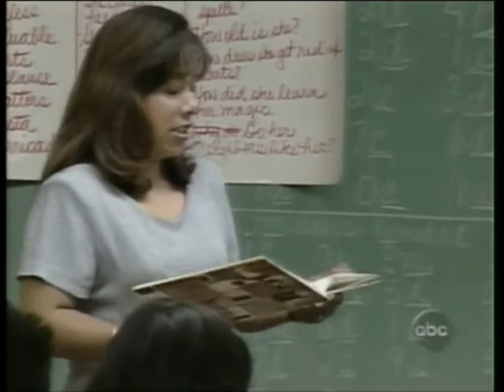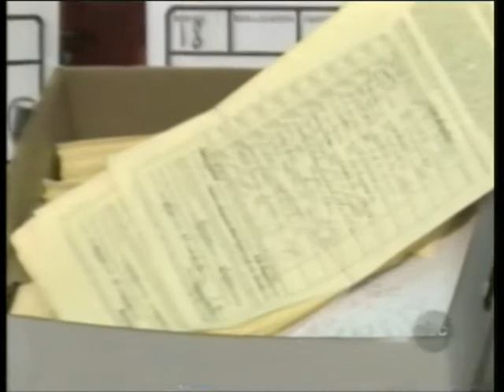Bilingual Education Early Prop 227 #6 - News, ABC Network, December 11, 1997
Strong support for California initiative to dismantle bilingual education; clips of Araceli Avila, Ron Unz and Gloria Matta Tuchman of English for the Children, Theresa Fay-Bustillos of MALDEF, Alejandra Cervantes.